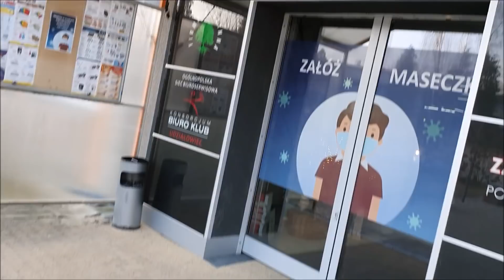VLOGMAS 12: Codzienny makijaż i zakupów czas, czyli co kupiłam w PEPCO?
Na Hasło: karolina.m15
-15% na nieprzecenione rzeczy
Kolekcja jesień-zima:

Pierniczki
Korzystałam z przepisu z książki ,,RODZINNA KUCHNIA LIDLA ''

Mój przepis podwoiłam  i odrobinkę zmodyfikowałam

150g masła ( rozpuścić i wystudzić)
900g mąki pszennej
2 łyżeczki sody oczyszczonej
160g cukru pudru
2 łyżki kakao
2 łyżeczki przyprawy do piernika
4 jaja
6 łyżek miodu wielokwiatowego u mnie lipowy

Wszystko zagniotłam ,do uzyskania jednolitej konsystencji.
Następnie zawinęłam w folię spożywczą i włożyłam do zamrażarki na 20min
Ciasto podzieliłam na kilka części  i rozwałkowałam, następnie za pomocą foremek wycięłam różne kształty.
Następnie przy użyciu słomki do napojów zrobiłam dziurki( u mnie pierniczki zawisną na choince)
Ułożyłam na blaszce wyłożonej papierem do pieczenia i piekłam 180stopni 10min

Wyposaż pokoju Łucji :
Stolik i krzesełko są z Ikea, ale kupione na vinted

Komoda kupiona na allegro rok temu
Szafka domek na Vinted
Łóżko ma 5lat i było kupione dla Ignasia na allegro
Baldachim
Kosz na maskotki 0( wzór z misiem już niedostępny)

Poduszki Łania Handmade
Zasłony
Farba rózowa do drzwi i biblioteczki
Kolor ,,wrzos,,

Na sobie mialam koszulę z Allegro
Mój makijaż
Podkład
Usta
Golden Rose Matt Liquid lipstick 03

Kalendarz adwentowy (kupiłam w Niemczech,  podaje tylko przykładowy link)